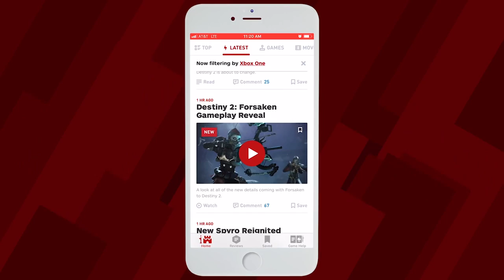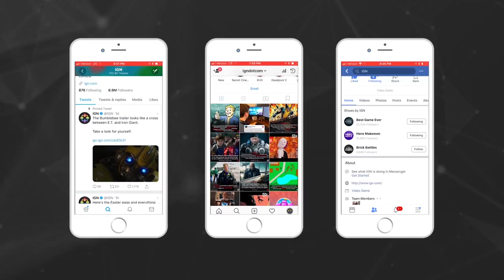Overkill's The Walking Dead & Bloodstained Showcase - IGN Live E3 2018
We talk to the devs of Overkill's The Walking Dead & Bloodstained about their games LIVE!

Follow IGN for more!